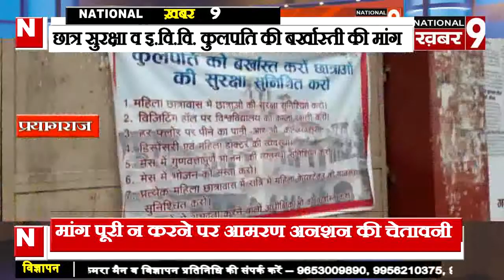इलाहाबाद यूनिवर्सिटी मे ऋचा सिंह बैठी अनशन पर